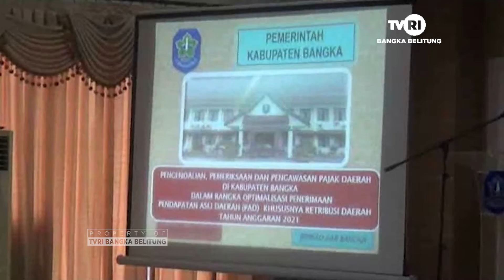PEMKAB BANGKA UPAYAKAN OPTIMALISASI PAJAK